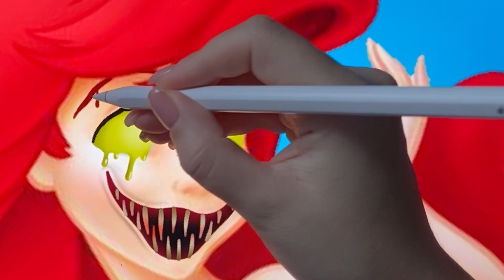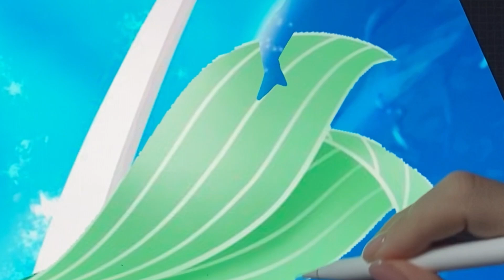DISNEY Princesses Turn Into Zombies | Creepy Cartoon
Like and write a comment under this video. It makes me happy and inspired me to create new video!